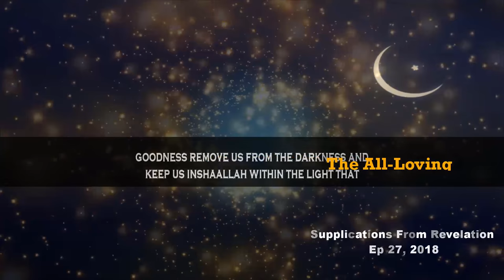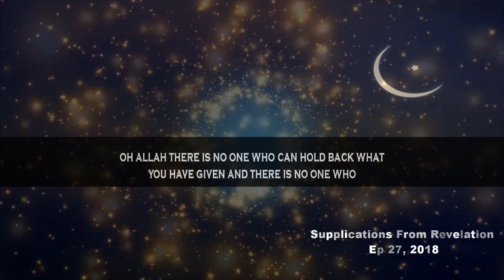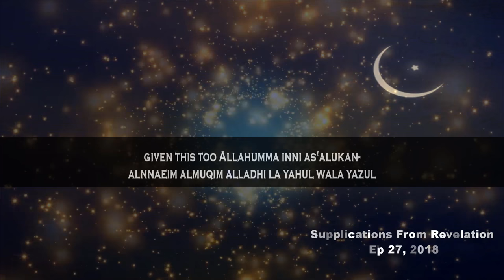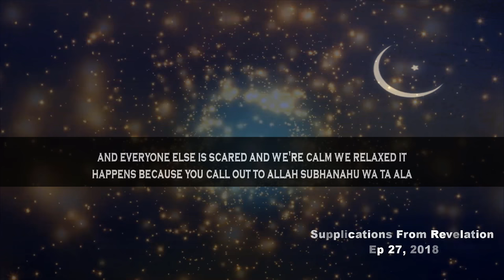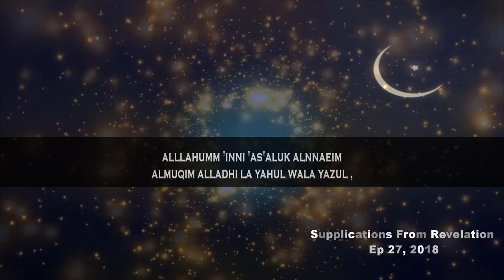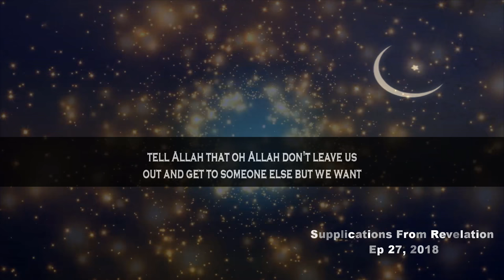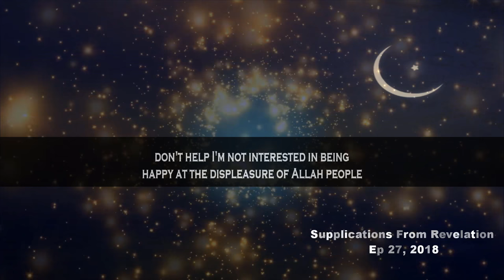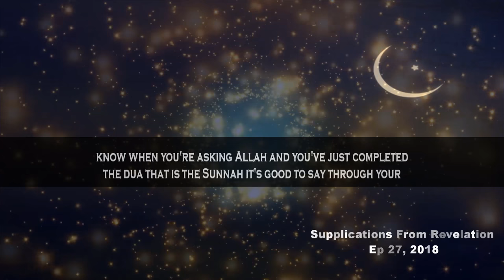Supplications That Encompass Our Entire Living | Ep #27 SFR | Ramadan day 27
📌In the episode Number 27 of “Supplications From Revelation” (SFR) Ramadan2018 series MuftiMenk makes mention of two amazing duas of the prophet Muhammed (ﷺ) for strengthening faith and increase & protection from decrease being honoured from Allah (swt). The duas / supplications are given in the following

*Dua for Eman ( sighlty different but the same meaning)
اللهم لك الحمد كله ، اللهم لا قابض لما بسطت ، و لا مقرب لما باعدت ، و لا مباعد لما قربت ، و لا معطي لما منعت ، و لا مانع لما أعطيت أسألك ابسط علينا من بركاتك و رحمتك و فضلك و رزقك ، اللهم إني أسألك النعيم المقيم الذي لا يحول و لا يزول اللهم إني أسألك النعيم يوم العيلة ، و الأمن يوم الحرب اللَّهُمَّ عَائِذٌ بِكَ مِنْ شَرِّ مَا أَعْطَيْتَنَا وَمِنْ شَرِّ مَا مَنَعْتَنَا , اللَّهُمَّ حَبِّبْ إِلَيْنَا الإِيمَانَ , وَزَيِّنْهُ فِي قُلُوبِنَا , وَكَرِّهْ إِلَيْنَا الْكُفْرَ وَالْفُسُوقَ وَالْعِصْيَانَ وَاجْعَلْنَا مِنَ الرَّاشِدِينَ , اللَّهُمَّ تَوَفَّنَا مُسْلِمِينَ وَأَحْيِنَا مُسْلِمِينَ وَأَلْحِقْنَا بِالصَّالِحِينَ غَيْرَ خَزَايَا وَلا مَفْتُونِينَ

alllahumm lak alhamd kulluh , alllahumm la qabid lima basatt , wala basit lima qabadt , wala hadi liman 'adlalt , wala mudill liman hadayt , wala mueti lima manaet , wala manie lima 'aetayt , wala muqarrib lima baeadt , wala mubaeid lima qarrabt , alllahumm absut ealayna min barakatik warahmatik wafadlik warizqik , alllahumm 'inni 'as'aluk alnnaeim almuqim alladhi la yahul wala yazul , allahum 'iiniy 'as'alak alnaeim yawm aleilat , w al'amn yawm alharb, alllahumm eayidh bik min sharr ma 'aetaytana wamin sharr ma manaetana , alllahumm habbib 'iilayna al'iiman , wazayinh fi qulubina , wakarrih 'iilayna alkufr walfusuq waleisyan wajealna min alrrashidin , alllahumm tawaffana muslimin wa'ahyina muslimin wa'alhiqna bialssalihin ghayr khazaya wala maftunin

O Allah! Yours is all praise. There is no one to withhold what You extend, and no one to extend what You withhold! There is no one to guide what You lead astray, and no one to lead astray whom You guide! There is no one to give what You forbid, and no one to forbid what You give! There is no one to bring near what You hold far and no one to hold far what You bring nearO Allah, expand to us some of Your blessings, mercy and favour and give us provision! O Allah, I ask You for the abiding blessing which is neither changed nor removed. O Allah, I ask You for blessing on the Day of Utter Poverty and security on the Day of Fear. O Allah, I seek refuge with You from the evil of what You give us. O Allah, make us love belief and adorn our hearts with it. Make us hate disbelief, deviance and rebellion. Place us among the rightly-guided. O Allah, make us die Muslims and make us live as Muslims and join us to the rightly, acting, who are neither disappointed nor afflicted.

**Dua for increase and protection from decrease
اَللهُمَّ زِدْنَا وَلاَ تَنْقُصْنَا،وَأَكْرِمْنَا وَلاَ تُهِنَّا،وَأَعْطِنَا وَلاَ تَحْرِمْنَا،وَآثِرْنَا وَلاَ تُؤْثِرْ عَلَيْنَا،وَارْضِنَا وَارْضَ عَنَّا
Allahumma zidna wa la tanqusna, wa akrimna wa la tuhinna, wa atina wa la tahrimna, wa athirna wa la tu’thir alayna, wa ardhina war-dha anna
“O Allah! Increase us [in Your Blessings and rewards] and do not decrease us, HONOUR us and do not humiliate us, give us [from Your Gifts] and do not deprive us, be in FAVOUR of us and not against us, and make us satisfied and be satisfied with us.”